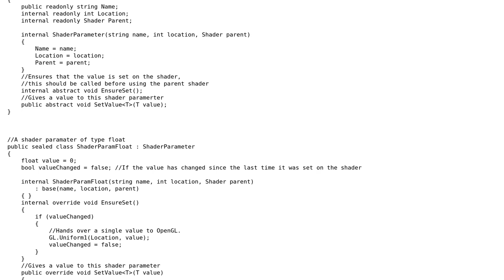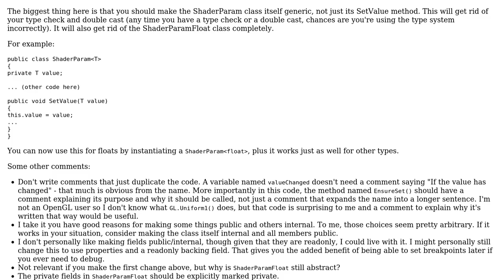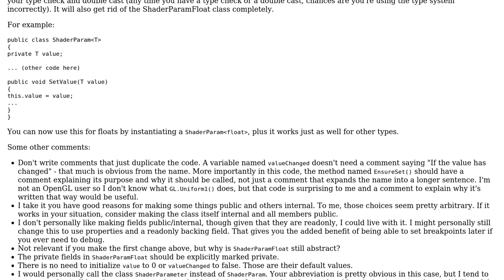Code Review: Shader parameters in managed OpenGL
With thanks & praise to God, and with thanks to the many people who have made this project possible! | Content (except music & images) licensed under CC BY-SA | Music | Images & others | With thanks to user Saeed user Jamal user Hannesh and the Stack Exchange Network Trademarks are property of their respective owners. You are responsible for your own actions.